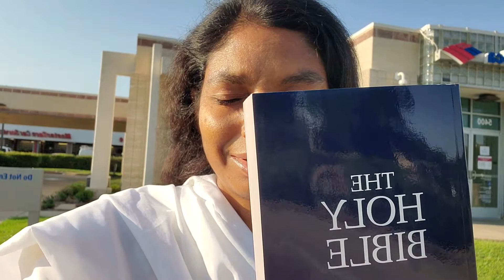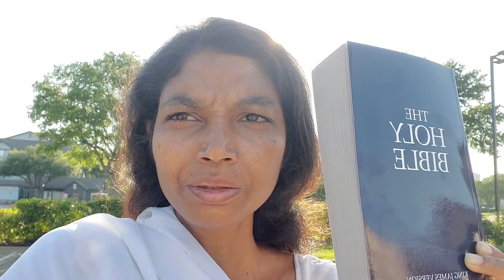JESUS Gift Dinamella Ne Padina Telugu song Rachel cover New Jerusalem Ministry BOA Irving Texas USA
For your prayer requests and to sponsor New Jerusalem Ministry please write me an email and send me your what's app number.
Thank you somuch.  JESUS Bless you.  JESUS loves ❤ 😍 💖 ❣ 💕 💘  you all